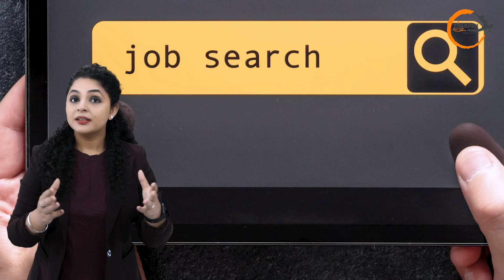🚀𝐋𝐢𝐯𝐞 𝐀𝐜𝐭𝐢𝐨𝐧 𝐀𝐝. | Yogansh Yoga Fitness Ad.| Client - Yogansh Yoga Fitness Gwalior, Madhya Pradesh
Having trouble creating 𝐠𝐨𝐨𝐝 𝐜𝐨𝐧𝐭𝐞𝐧𝐭 to promote your services? Not to worry, we can create 𝐞𝐧𝐠𝐚𝐠𝐢𝐧𝐠 𝐜𝐨𝐦𝐦𝐞𝐫𝐜𝐢𝐚𝐥 𝐚𝐝𝐬 for you.

Single Video Ads - Starts from 4𝟗𝟗𝟗/- Per Minute.
Bulk Video Ads - 4𝟏𝟗𝟗/- Per Video (Minimum order Quantity - 𝟑 Videos)
Commercial Video Ads - 6𝟗𝟗𝟗/- per Minutes
Commercial Voice Recording - 𝟏𝟒𝟗𝟗/-

Video Ads includes - 𝐒𝐜𝐫𝐢𝐩𝐭 𝐖𝐫𝐢𝐭𝐢𝐧𝐠
+ 𝐕𝐢𝐝𝐞𝐨 𝐬𝐡𝐨𝐨𝐭 𝐰𝐢𝐭𝐡 𝐀𝐧𝐜𝐡𝐨𝐫/𝐌𝐨𝐝𝐞ls
+ 𝐏𝐫𝐞𝐦𝐢𝐮𝐦 𝐐𝐮𝐚𝐥𝐢𝐭𝐲 𝐕𝐢𝐝𝐞𝐨 𝐄𝐝𝐢𝐭𝐢𝐧𝐠
+ 𝐀𝐧𝐜𝐡𝐨𝐫 𝐀𝐭𝐭𝐢𝐫𝐞/𝐎𝐮𝐭𝐟𝐢𝐭𝐬 𝐭𝐨 𝐜𝐡𝐨𝐨𝐬𝐞

Note - We do 𝐏𝐫𝐨𝐝𝐮𝐜𝐭/𝐒𝐞𝐫𝐯𝐢𝐜𝐞 Video ads with the Product & also without the product (Product 𝐏𝐧𝐠. 𝐢𝐦𝐚𝐠𝐞𝐬 required in case of without product)

👉 Incase of 𝐏𝐫𝐨𝐝𝐮𝐜𝐭 𝐬𝐡𝐨𝐨𝐭, we need your products to be delivered at our 𝐏𝐫𝐨𝐝𝐮𝐜𝐭𝐢𝐨𝐧 𝐡𝐨𝐮𝐬𝐞.

 / a2c_digital